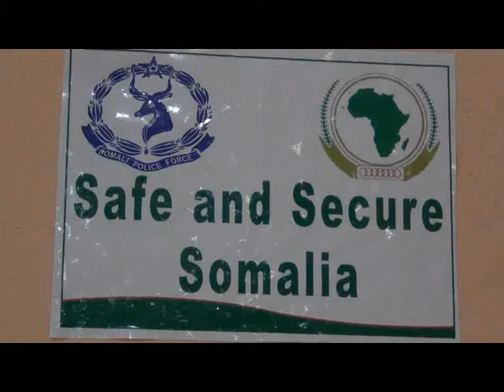Warka Tababarka Ciidmada Amisoon ee Bulshada Magaalda Kismaayo Rooyal